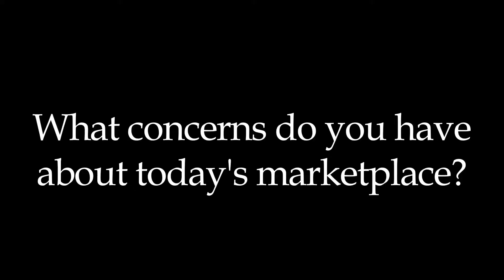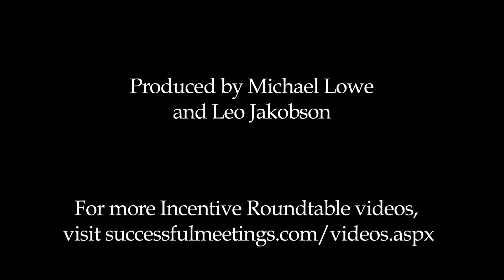Incentive Roundtable: George Delta